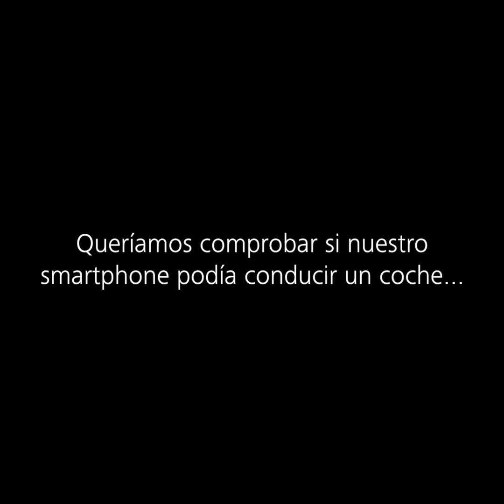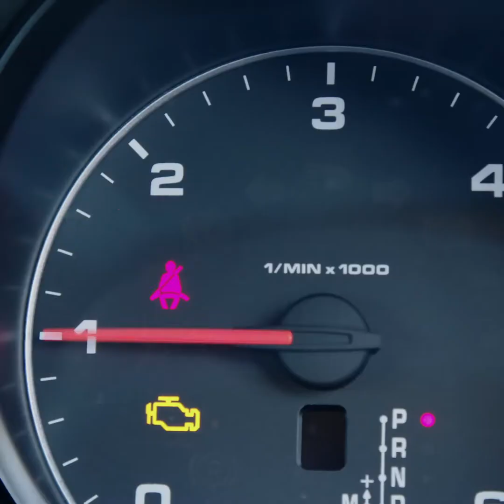¿PUEDE UN SMARTPHONE CONDUCIR UN AUTOMÓVIL? | Huawei Mate 10 | Proyecto RoadReader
¿Puede un equipo como el Huawei Mate 10 conducir un automóvil? Descúbrelo en este video sobre el proyecto RoadReader.